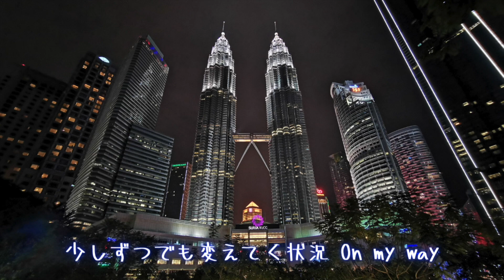ガーシー(東谷義和)が令和の虎竹之内社長に嘘情報流されサロン配信でバトルにwwキレるだけで口喧嘩弱すぎ。ひろゆきにも絶対勝てないw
三木谷社長を応援しよう！楽天モバイルの申し込みはこちらから

ぴえんクッションの購入はこちら🥺🥺

U-Twentyの言葉のセンスが神がかってる今までの論破祭りシリーズの再生リスト

てめー達の応援が力になる...🥺U-Twentyに与えよ。

〒105-0013 東京都港区浜松町2丁目2-15 浜松町ダイヤビル2F
GEMZ合同会社 宛
※生もの、危険物及び着払いは受付不可